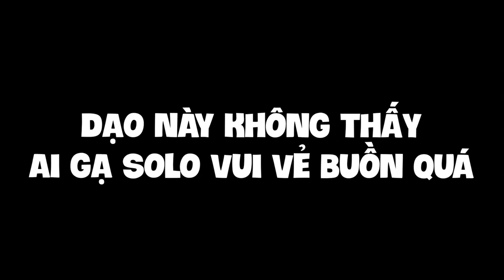Dạo này chơi game không có đối thủ -_+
♥ Daodu chúc các bạn một ngày tốt lành.
DAODU làm video với cảm hứng giúp ích cho cộng động, xã hội ngày càng văn minh và phát triển. Tôi cầu nguyện cho tất cả chúng ta sẽ luôn gặp những điều bình an nhất.
Cảm ơn nhạc của các nhà sản xuất:
 NEFFEX  Till Im On Top  CopyrightFree